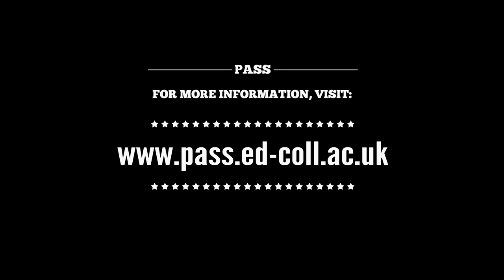PASS: Theatre 2012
Theatre at Edinburgh's Telford College